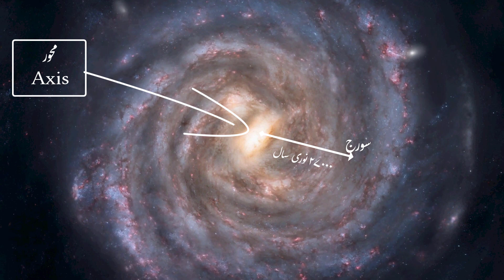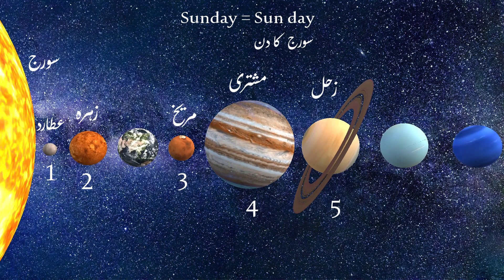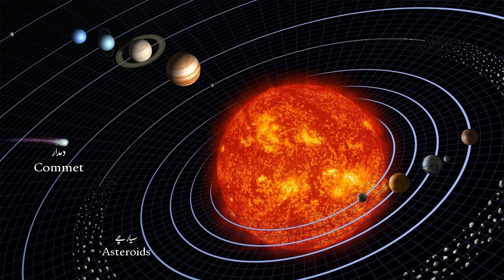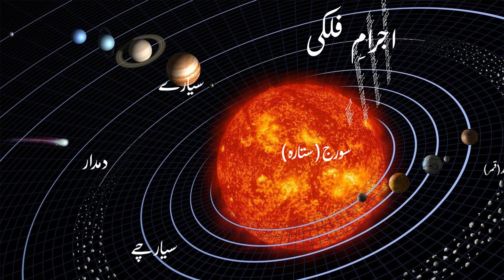اجرام فلکی کیا ہیں اور کتنی قسم کے ہیں؟ | مختصر فلکیات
اس ویڈیو میں اجرام فلکی یا اجرام سماوی اور ان کی اقسام کی وضاحت کی گئی ہے، جن میں ستارے، سیارے، چاند، سیارچے، دمدار شہارب ثاقب اور کہکشاں شامل ہیں۔

This is the second video of the series on Astronomy for beginners. In this video different types of celestial bodies or celestial objects are discussed.

VIDEO CHAPTERS
0:00 Intro
0:37 What are celestial bodies | اجرام فلکی کیا ہیں
1:26 What are stars | ستارے کیا ہیں
2:06 What is a galaxy | کہکشاں  کسے کہتے ہیں؟
4:02 What are planets | سیارے کیا ہوتے ہیں
4:52 What are ancient planets
5:40 Moon as celestial object | چاند کسے کہتے ہیں
6:07 Asteroids comets and meteors | سیارچے دمدار اور شہاب ثاقب کیا ہیں
7:25 What is a nebula | سحابیہ کسے کہتے ہیں
7:49 Outro